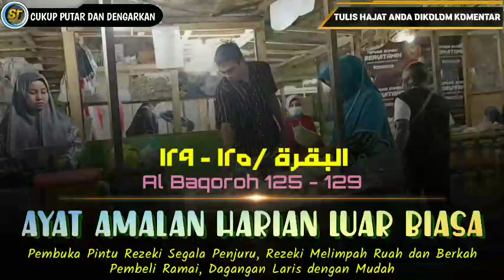AMALAN HARIAN LUAR BIASA 🔰 PUTAR DI TEMPAT ANDA USAHA, REZEKI LANCAR PEMBELI RAMAI, PELARIS DAGANGAN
Ayat ini bukan bermaksud menjanjikan dagangan menjadi laris, tetapi semua atas izin Allah. memang banyak yang sudah membuktikan bahwa cara ini adalah berhasil membuat dagangan menjadi laris, tetapi bukan berarti setiap pedagang yang mengamalkan Ayat ini senantiasa langsung laris. Semua punya takaran Rezeki masing-masing.

Mari kita semua mengamalkan ayat ini dan semoga dagangan kita bisa menarik pembeli dari segala arah atau menarik pembeli dari segala penjuru.